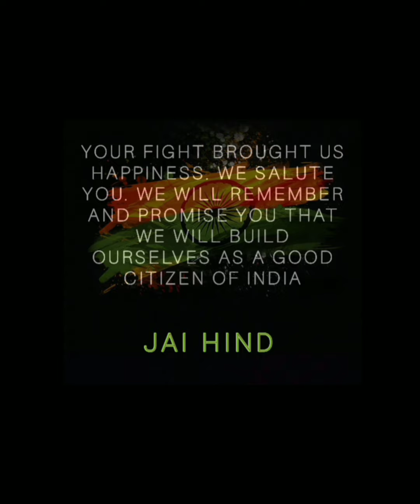Independence Day Celebrations|Group 02